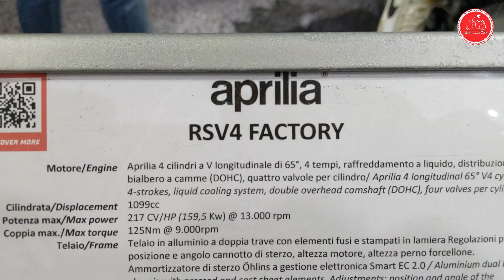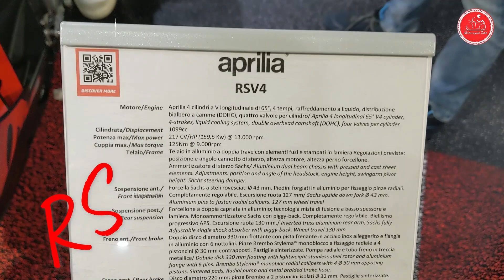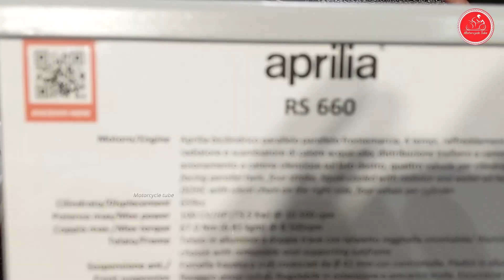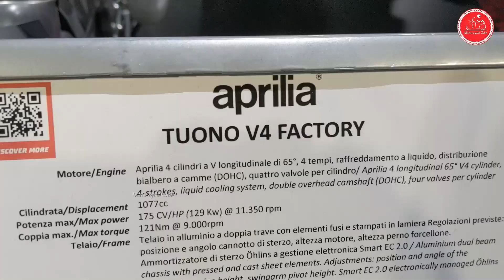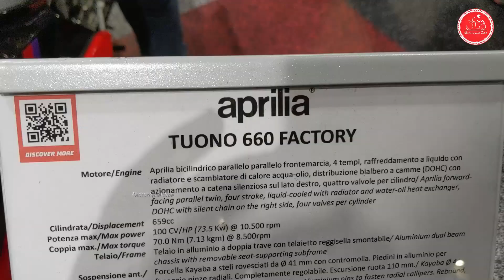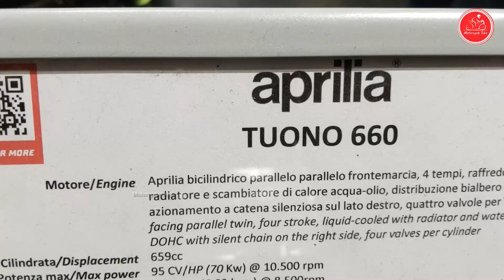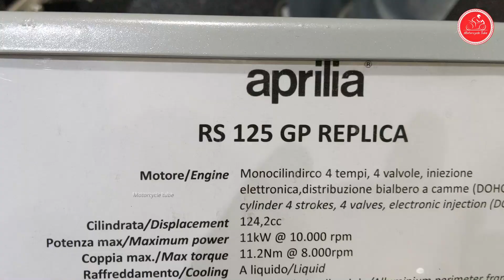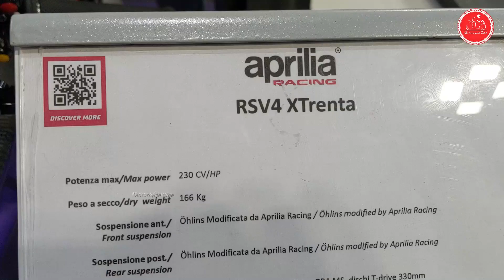2023 ALL RS APRILIA LINE UP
00:00 RSV 4 Factory
1:34 RS V4
3:07 RS 660 Extrema
4:59 RS 660
6:36 RS 125 GP Replica
7:50 RS 660 Trofeo
9:15 RS V4 XTrenta